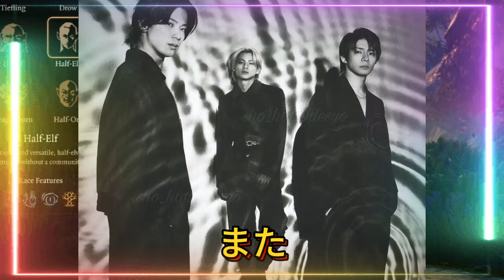【平野紫耀】Number_i が切り拓く、アイドルの新たな可能性！彼らの挑戦に密着！Number_i 神宮寺勇太プロデュース曲「INZM」MVが2500万回再生突破！オフショットも話題沸騰中！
【平野紫耀】【伝説の始まり】Number_i が切り拓く、アイドルの新たな可能性！彼らの挑戦に密着！Number_i 神宮寺勇太プロデュース曲「INZM」MVが2500万回再生突破！オフショットも話題沸騰中！